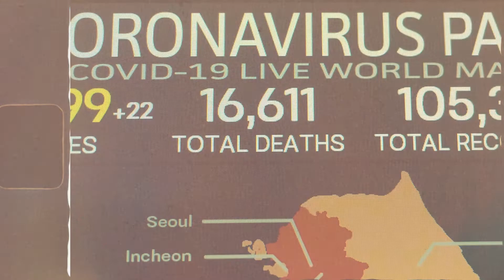LMRV 50th Anniversary Anthem